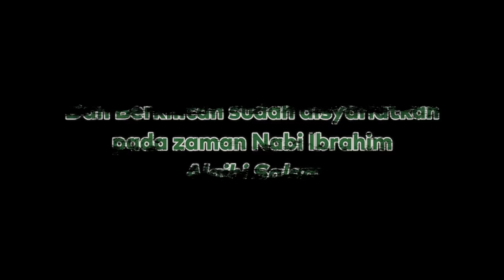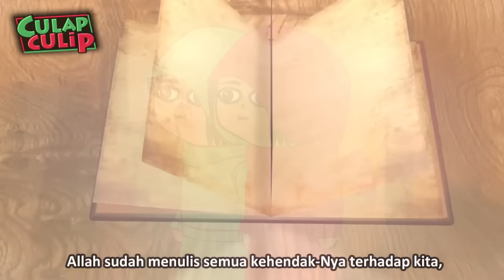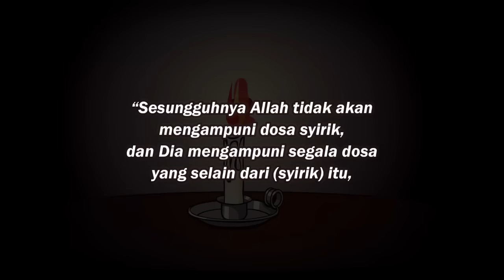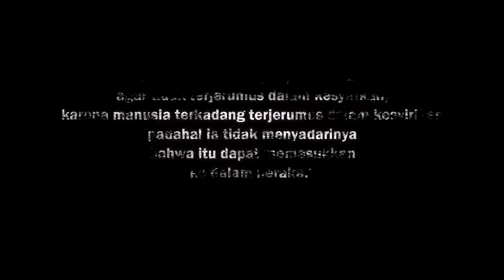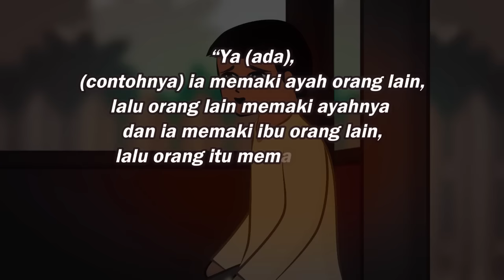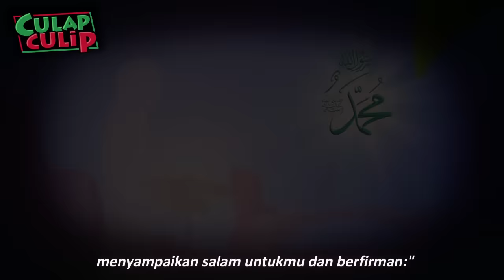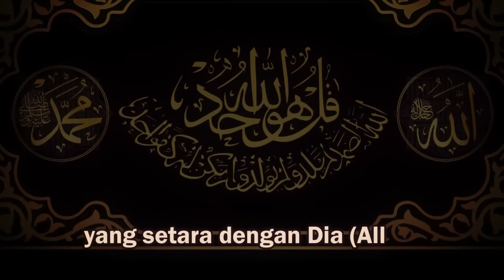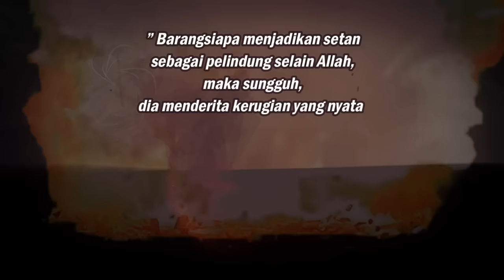KOMPILASI 16 Animasi Islami CulapCulip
kumpulan animasi culapculip bagian 16, semoga kompilasi ini bermanfaat